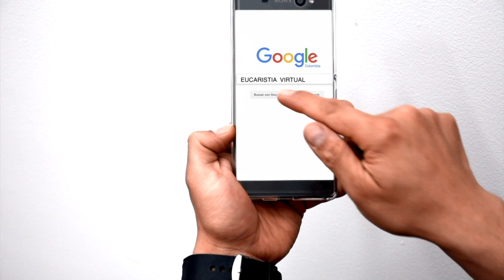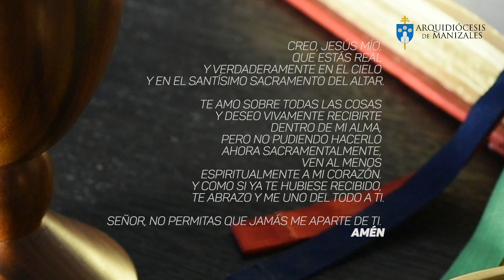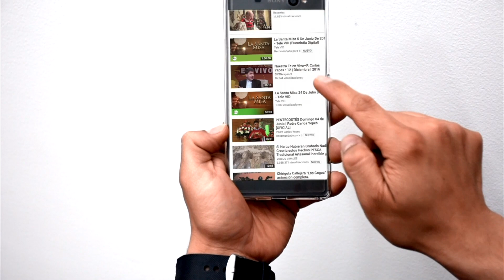Eucaristía Virtual Santa Misa | Viernes 13 de julio de 2018 | Padre Ilder Andrés Gómez López